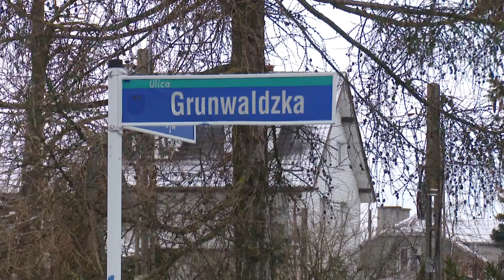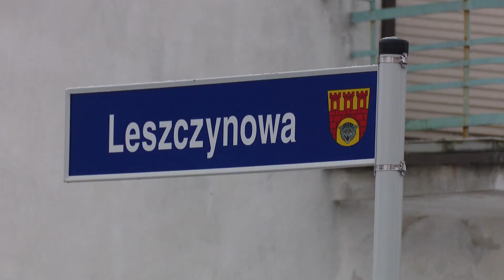Podpisanie umowy na budowę wiaduktu w Pruszkowie